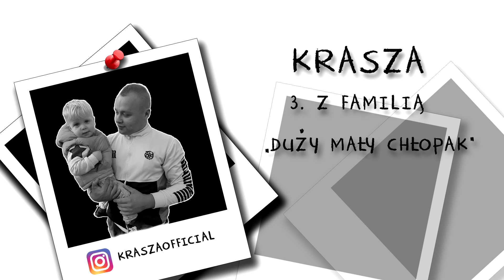KRASZA - Z FAMILIĄ (DMCH)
"Z FAMILIĄ" to trzeci numer z albumu "Duży mały chłopak".
Premiera w każdy piątek o godzinie 17:00 na tym kanale ! :)
CHYBA, ŻE BĘDZIE WYJĄTEK...